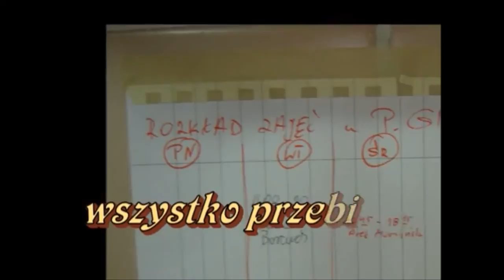Eugenia Jerzak 40 lecie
Film  amatorsko stworzony na szybko, znaleziony przy okazji wspomnień chcemy się z wami nim podzielić. 40 lecie Szkoły Muzycznej im.T. Szeligowskiego w Lublinie. Część niezobowiązująca w Sklepiku Pani Gieni...